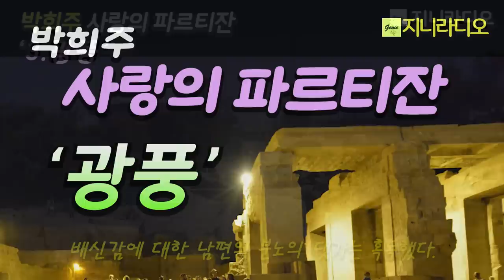박희주 사랑의 파르티잔; 3.광풍/ 아내의 배신에 대한 남편의 분노는 혹독해, 기도원으로 보내진 다솜은 그곳 사이비 목사와 한판 승부를 ~/ 책읽어주는여자/ 지니라디오/ 오디오북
* 책이름; 사랑의 파르티잔' 중 '광풍'
* 지은이; 박희주
* 출판사; 화남(2008년)

  오늘은 박희주 작가님의 장편 소설 ‘사랑의 파르티잔’을 소개해 드립니다.
이 책은 조선닷컴에 연인원 90만 명의 인기 연재소설 '불륜의 파르티잔'을 새로운 제목을 달아 2008년에 단행본으로 펴냈는데요, 현모양처의 표본이었던 주인공 '정다솜'은 단 한 번의 일탈을 통해 불륜의 전사로 변신합니다. 소설은 그녀의 일상을 통해 남성의 위선과 위악을 폭로하고, 남성이 여성에게 가하는 폭력과 남성우위의 고정관념에서 굳어진 편견들을 비판하고 있습니다.
  불륜의 사랑!
  반란이 혁명일 수 있듯이 불륜은 언제 일상이 되는가.
  이 소설의 목차를 살펴보면 바람, 돌풍, 광풍, 질풍 등으로 바람의 정도가 점점 강해지다가 드디어 황홀경의 도가니, 회오리 속으로 빠져들어 갑니다.
더러 야한 장면이 나오기도 하지만 반전과 긴장, 무엇보다 재미가 있습니다.
그리고 이번에 작가님께서 저의 채널 독자님들을 위하여 긴 시간을 쏟으셔서 전체 원고를 다시 한번 수정 작업을 해 주셨습니다. 이 자리를 빌어 깊이 감사를 드립니다.

* 출판사 제공 책소개
  불륜을 소재로 한 TV 드라마, 영화는 수없이 많다. 어디를 보아도 불륜不倫이라는 말은 이미 한국사회에서 일상화돼 버렸다. 『사랑의 파르티잔』의 주인공 ‘정다솜’ 역시 불륜의 당사자다. 그녀는 현모양처의 표본이었으나 어느날 단 한번의 일탈을 통해 불륜의 전사로 표변한다.
  ‘정다솜’이라는 여성의 일상을 통해 남성의 위선과 위악을 폭로하고, 남성이 여성에게 가하는 폭력과 남성우위의 고정관념에서 굳어진 편견들을 하나씩 깨부수며 성性의 굴레를 벗어나려는 한 여자의 몸짓을 묘사하고 있다. 그녀는 여느 통속 소설의 주인공들처럼 연약하거나 수동적이지 않다. 이 소설이 기존의 불륜소설과 다른 점은, 여성의 정체성을 찾아가는 과정에 그 초점을 두고 있다는 점이다. 주인공은 타인에게 소유의 대상으로서 살아가는 여성이기를 거부하고, 자기 몸을 스스로 보호하기 위해 체육관에 나가 호신술을 익히며, 그녀의 외도를 응징하려는 남편의 감금과 협박, 위험한 상황 속에서도 기지와 용기를 발휘해 위기를 극복해낸다.
이 책의 파르티잔(partizan)이란 바로 ‘정다솜’을 지칭하는 말이다. 빨치산, 전사, 사상과 이념에 희생된 민족주의자들을 이르는 파르티잔이라는 이름을 당돌하게도 불륜과 간통의 당사자에게 붙인 작가의 의도가 의미심장하다.

  작가는 “말할 수 없는 것들에 대해선 침묵하라는 어느 시인의 외침이 있었지만 작가의 소명은 말할 수 없는 것들에 대해서도 쓰는 것이라 여겼다. 이 작품에서 나는 불륜만을 얘기한 게 아니다. 얼렁뚱땅 독자들에게 성애性愛의 상상을 맡겨버리는 창작풍토, 고매한 작가들에게 묘사의 적나라함으로 도전하고 싶었다”고 말한다. 이미 세상에 만연한 불륜을 수면 위로 끄집어내 과감하게 드러낸 것이다.
  작가는 소설에서 ‘성가름’이라는 신조어를 쓰며 흔들림이 없는 직설적인 표현과 독특한 문체로 독자의 시선을 사로잡는다. 각 장마다 바람에 몸을 내맡겨 보라 유혹하듯이 돌풍, 광풍, 질풍, 태풍, 삭풍, 폭퐁, 역풍, 마지막에는 회오리에 이르는 지칠 줄 모르는 바람이 분다.
  이 작품은 조선닷컴chosun.com에 「불륜의 파르티잔」이라는 이름으로 4개월 동안 연재되는 동안 연인원 90만 명의 독자들에게 읽힌 바 있다.

* 목차
작가의 말

바람
돌풍
광풍
질풍
태풍
삭풍
폭퐁
역풍
회오리

[박희주 작가님 ]
  처음에 시작(詩作) 활동을 하며 『나무는 바람에 미쳐버린다』 『네페르타리』등 두 권의 시집을 내고, 2005년 '월간문학'으로 소설계 데뷔. 중단편 소설집으로 『내 마음속의 느티나무』 『이 시대의 봉이』 『싹수가 노랗다는 말은 수정되어야 한다』 『절벽과 절벽 사이를 흐르는 강』, 장편 소설집 『사랑의 파르티잔』 『안낭아치』 『나무가 바람에 미쳐버리듯이』가 있으며, 제46회 한국소설문학상, 제8회 박종화문학상 등을 수상하고 2021년 우수출판컨텐츠에 ‘박희주 중편3선’이 선정됐다. '한국소설' 편집위원, 6.15민족문학인남측협회 편집위원을 역임하고, 현재 한국소설가협회 중앙위원, 한국문인협회 70년사 편찬위원장이다.

[타임라인]
00:00:12  광풍 본문 오디오북